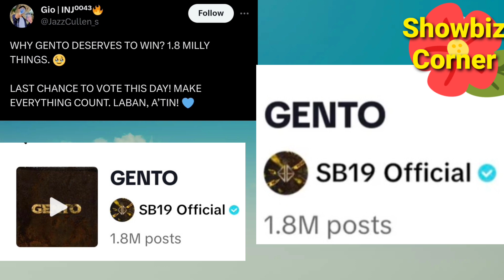MILYONG MILYONG POSTS gamit ang GENTO! BINANDERA sa Mundo..